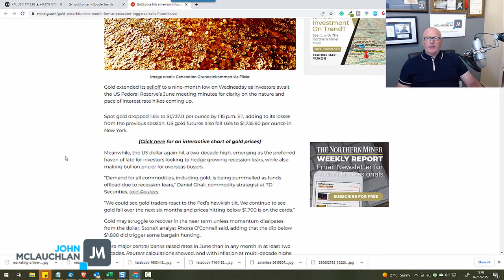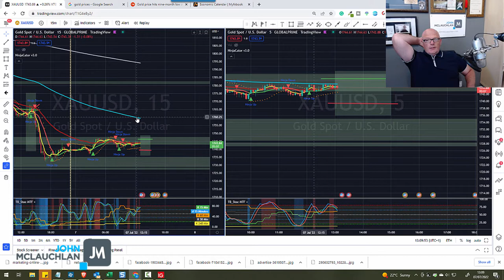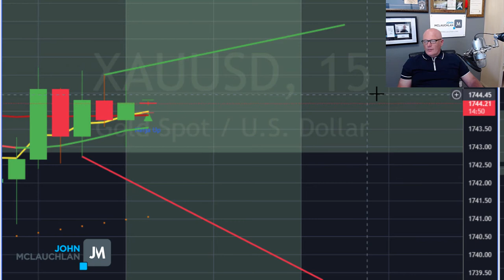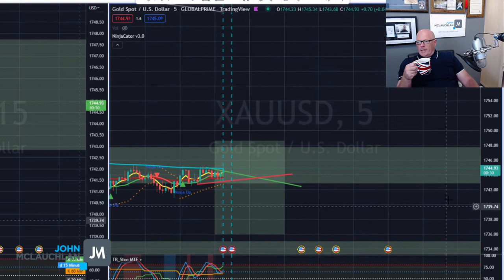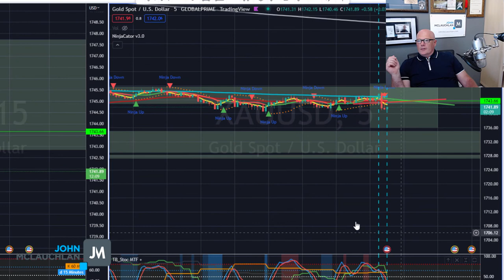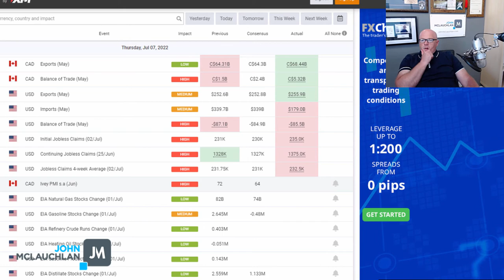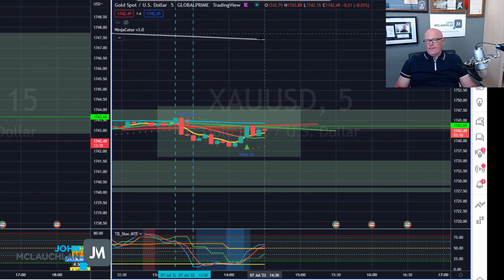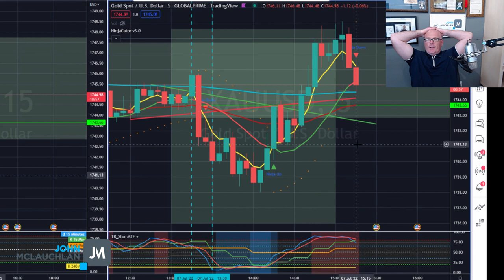Crossfire Gold Trading Strategy with John McLauchlan - XAUUSD Day #11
Gold Trading Strategy with John McLauchlan - XAUUSD Day #11

This Gold trading session took part between 13:00-15:00 on a Thursday, with high-intensity news. This is one Gold trading session that played out exactly as per the strategy
Follow along with the session and please ask any questions in the comments.

✔️ Let me show you how 'Taming the Monkey' allowed me to become a consistent and profitable Trader:

▶️ PlayList - CrossFire Gold Trading sessions (Watch these!)

Day #11. Over the past few days, Gold has been in a severe bearish trend due to increasing interest rates and the strengthening US Dollar.

There was high-intensity news, which for this Gold trading strategy, using the 5-minute time frame is a good thing.

Price manipulation pushed price to the upside before moving down.

The trade today took 48 minutes with further buy opportunities later on in the session

This strategy case study is going to take place throughout the trading week between 13:00 and 15:00 GMT.

📈 FOREX TRADING 📈

** They say, 90% of all Trading is psychology. Use this link to develop your Trading psychology to improve consistency and results with your training.

✅ Video Tools and Services I Absolutely Recommend